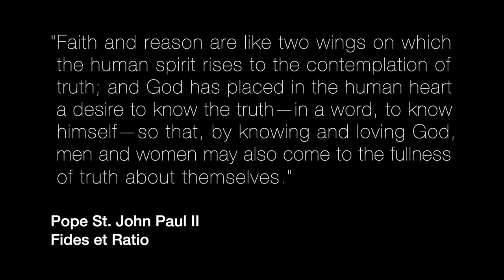Finding Truth Through Reason - Fr. Sebastian Walshe, O. Praem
Growing up in a mixed religious household, Fr. Sebastian Walshe did a lot of thinking about the question of whether all religions are equally valid, or on the other hand, equally untrue. He shares some of the thought process he went through that eventually led him to embrace Christianity, and specifically the Catholic Faith, rather than any of the other options available to him.